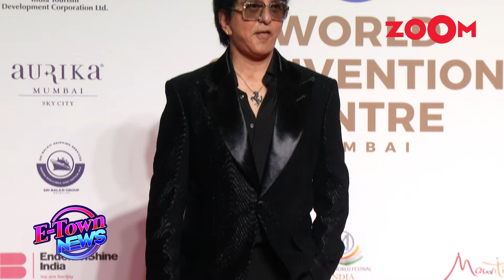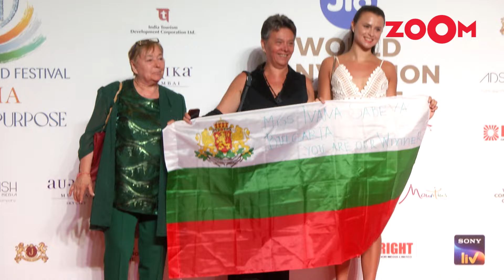Czech Republic's Krystyna Pyszkova wins Miss World 2024; Sini Shetty congratulates her!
Krystyna Psyzkova of Czech Republic shares her happiness as she gets crowned Miss World 2024. She says she can’t express in words how happy she is. She talks about how she worked hard to win Miss World 2024. Sini Shetty wishes her all the best for the future. Many other celebs congratulated her for the win. Watch the video to know more!